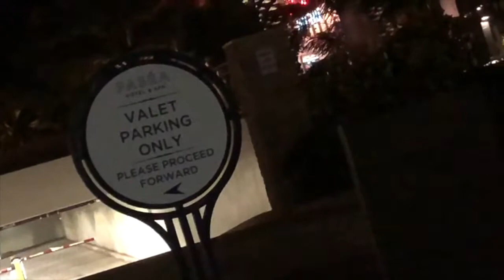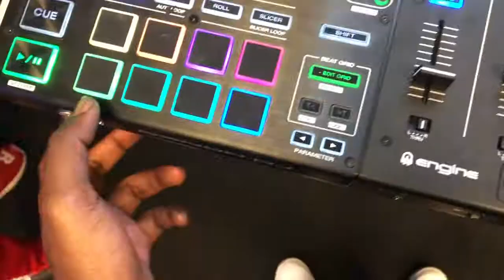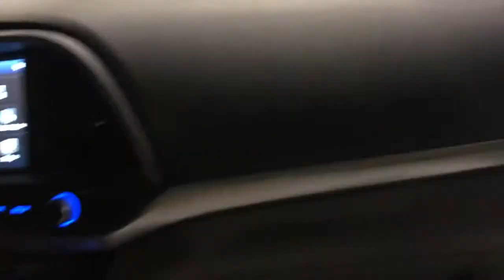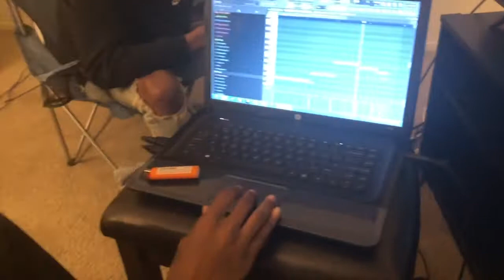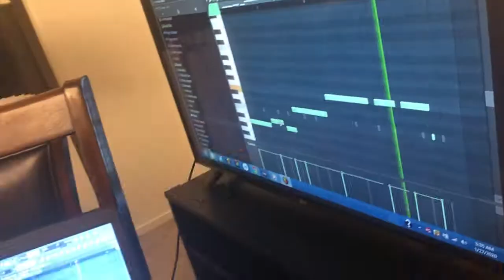Days With Rick Ep. 4: We Saw Tyga In A Dispensary In LA!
Hope y'all enjoyed the video! Got more episodes coming.